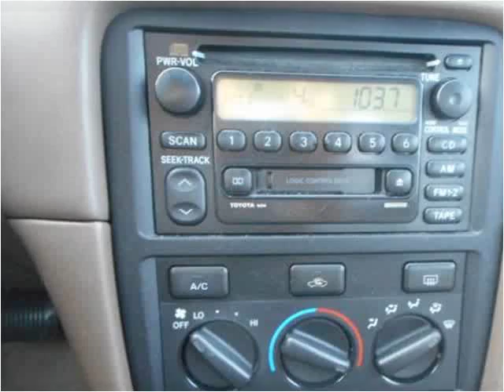2000 Toyota Camry Used Cars Jasper AL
This 2000 Toyota Camry is available from Friendly Auto Sales.